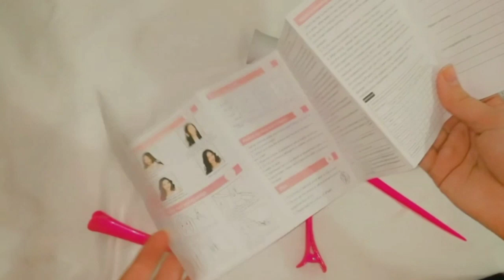Automatic hair curler review.||Tetra sis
Automatic hair curler review. If you don't know how to curl your hairs then buy this automatic curler. 100 %recommended